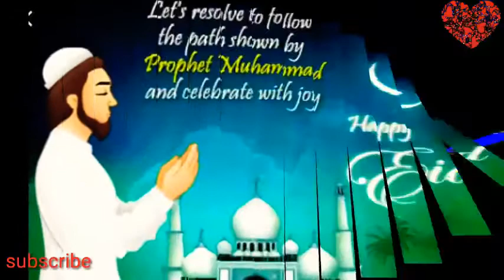Happy Eid Milad Eid Milad Mubarak WhatsApp status 2017